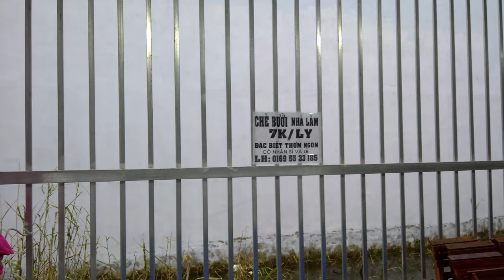In 4K (ultra HD) Bún quậy Kiên Giang! Bun "quay"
Bún quậy Kiên Giang! Bun "quay" 4K
Bún quậy Rạch Giá Kiên Giang
Bún quậy có nguồn gốc từ Quảng Nam
Bún quậy Rạch Giá là từ Phú Quốc Kiên Giang, Nguyên liệu trước đó là từ bò nhưng sau đó khi các ông bà ta từ Quảng Nam xuống Phú Quốc do nguồn hải sản phong phú nên đã thay đổi từ bò sang cá và tôm.
Bún quậy Rạch Giá với nguồn nguyên liệu là cá thu từ cảng cá Tắc Cậu, Châu Thành riêng Bún quậy phú Quốc thì nguồn cá, tôm từ địa phương Phú Quốc. Sở dĩ có tên là bún quậy là vì từ các công đoạn làm ra đều phải quậy rồi tiếp theo khách cũng tự quậy nên có tên là bún quậy.
Địa chỉ quán: Lô 13  Lộ Liên Hương Thành Phố Rạch Giá. SĐT: 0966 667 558 !
Địa chỉ google maps tính từ cổng Tam Quan của Rạch Giá nhé các bạn !
Cảm ơn các bạn theo dõi! Nếu thấy hay vui lòng đăng ký (susbcrie)  like, commet kênh của mình